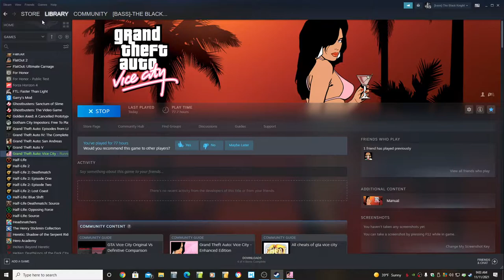It's Good Enough. Especially if Rockstar is going to be snotty about it. Let's Play GTA Vice City.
In this one, I talk about why I'm not getting the definitive editions just yet, and why I still like the original version of vice city. (Plus why GTA3, 4, and San Andreas don't really call to me.)

Also, where is my original GTA3? I was sure I had one.

One last thing. I had no idea the video was going to be formated like that. I didn't look that way on the screen...I guess there are OBS settings I should have messed with.

Oh well. We're here now.